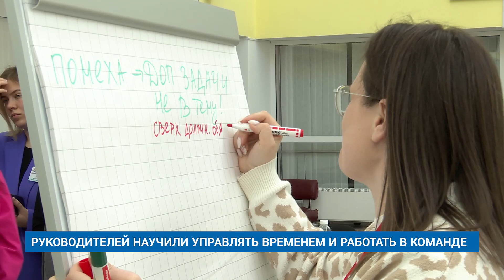РУКОВОДИТЕЛЕЙ НАУЧИЛИ УПРАВЛЯТЬ ВРЕМЕНЕМ И РАБОТАТЬ В КОМАНДЕ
Самовыражение и креативность, мотивация и умение достичь поставленных целей, открытость и ответственность. Этими качествам должен сегодня обладать каждый эффективный управленец. И этому можно научиться. В Муравленко провели тренинг для руководителей учреждений и организаций.